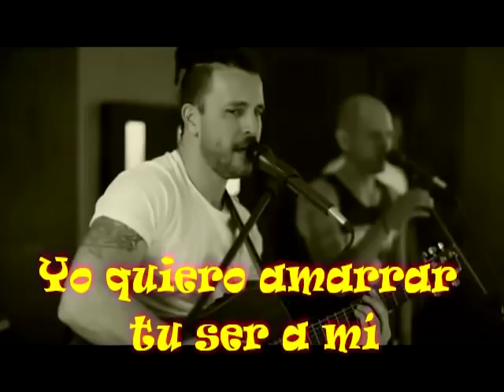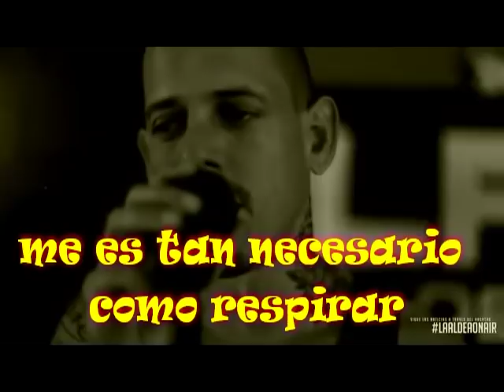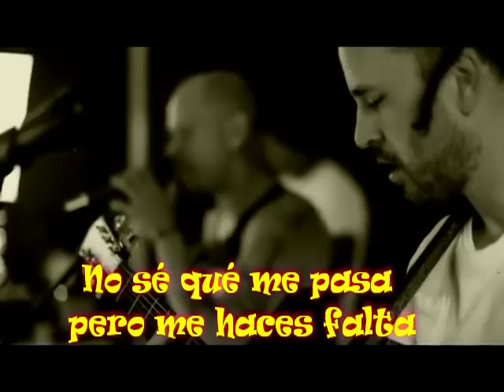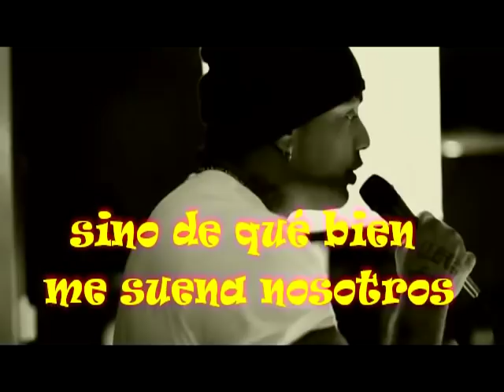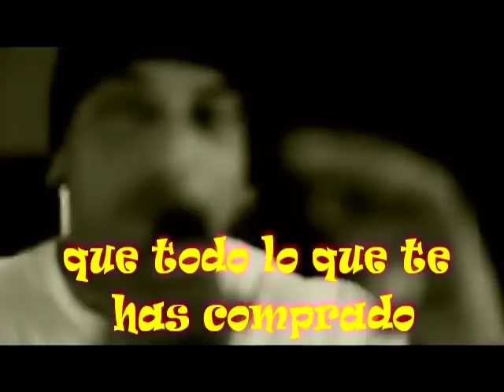SIN TI/ JHAMY / SILVITO /AL2 /LA ALDEA ON AIR / LETRA